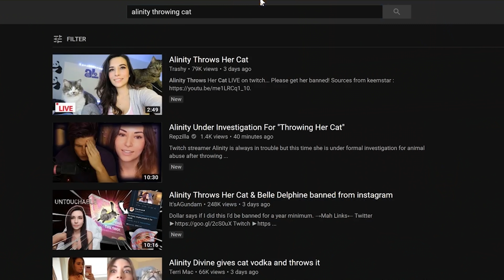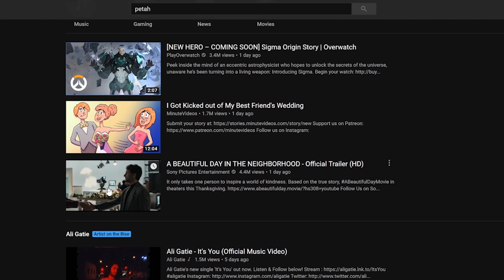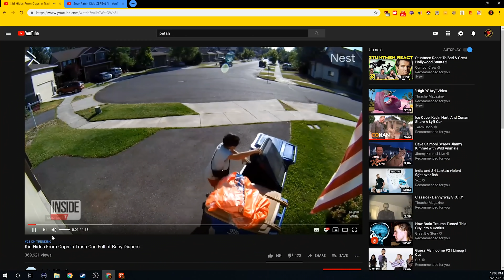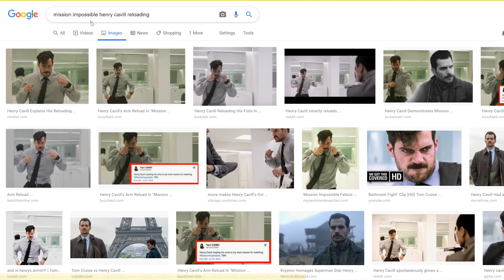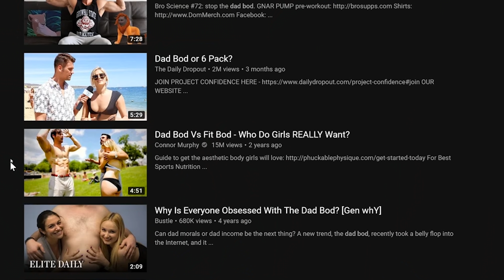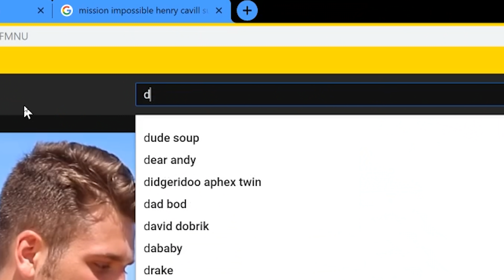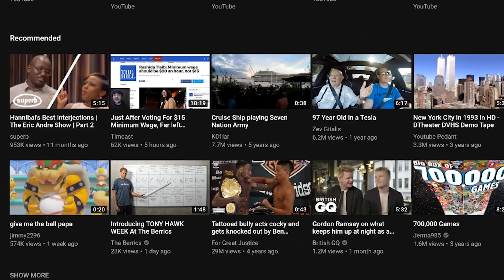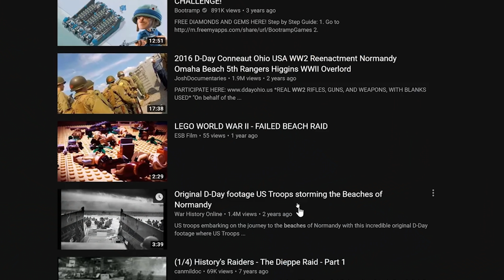DAD BODS FOR D-DAY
SHOW ME THE DADS 🐮🔪

Youtube has such a vast variety of great content! Why make Youtube great again when Youtube is already great?! See this video as an example. Where else can you go on an adventure through the deepest darkest weirdest side of video making and sharing, only here on this wonderful site will you get that experience, and now you can come along for the ride with us as we take you there!

Il film del 1998 "Salvare il soldato Ryan" è uno dei grandi film di guerra di tutti i tempi. Mentre gran parte del film è un racconto immaginario,
 la premessa alla base della missione del Cap. Miller si basa su una storia vera. Questa è la storia dei fratelli Niland - Edward, Preston, Robert e Frederick - di Tonawanda, New York.

Videos